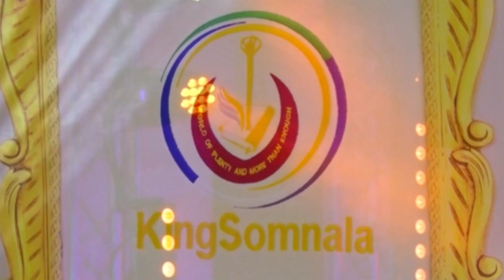HIS MAJESTY KING SOMNALA | KING'S DAY 2020 FEAT "TO THE GOD OF PLENTY"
Partner with the anointing of His Majesty King Somnala by visiting